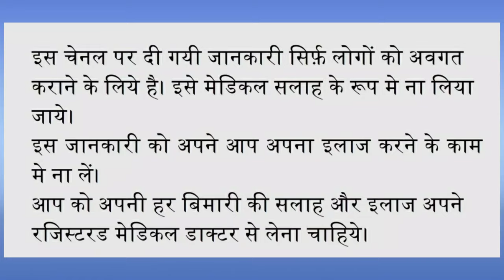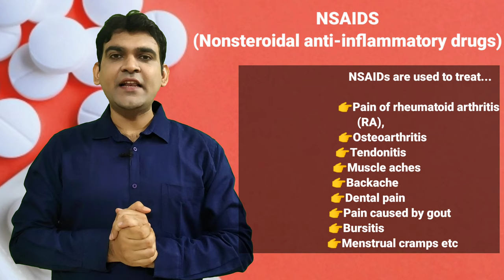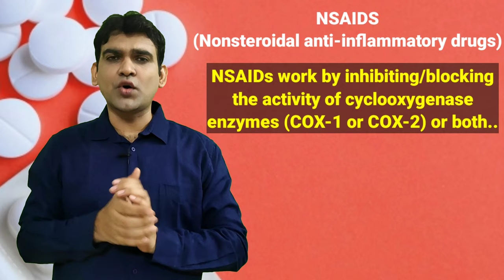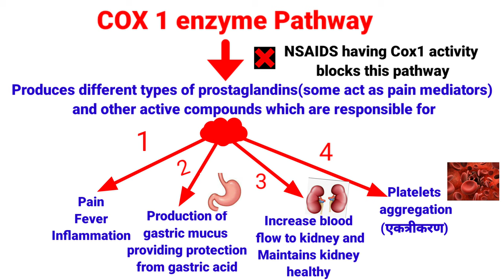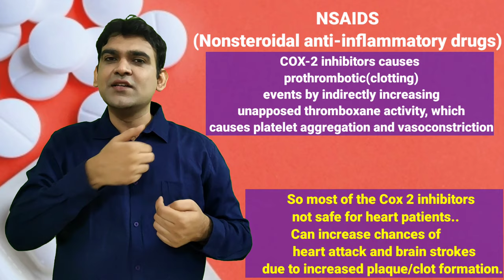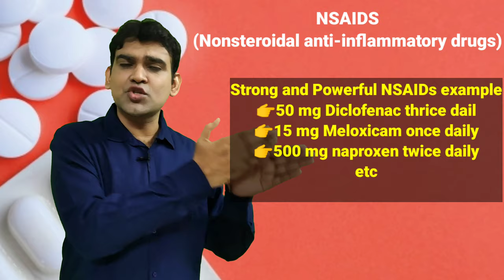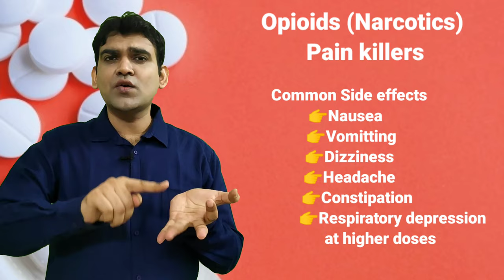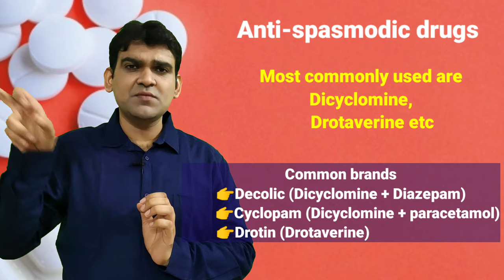Pain killers दवाइया कैसे काम करती है,side effects, dose क्या है,AtoZ जानकारी by drniteshraj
All the references taken from Medical curriculum standard textbooks and well renowned journal and publications.

In this video we will get to know about the every single painkillers nsaids ,how they act, mechanism of action,side effects, common brands, classification,pain management steps,how it damages the kidney... what are nsaids, opioids, classification..
Paracetamol, diclofenac,aceclofenac,aspirin, naproxen, ibuprofen,meloxicam,etodolac,etoricoxib,ketorolac etc
Tramadol, pethidine,pentazocine